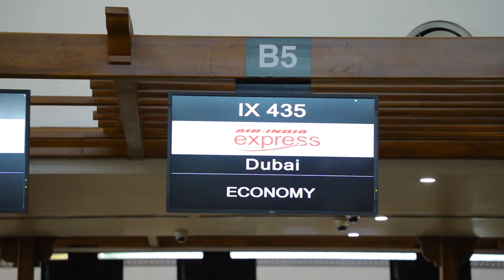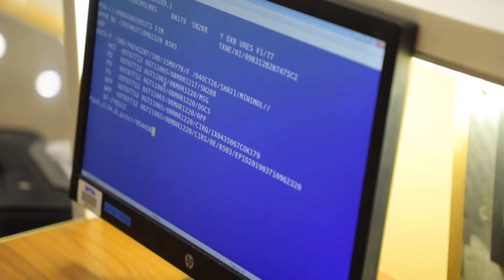Our Crew and Passengers Speak at Women's Day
As part of celelbrations on International Women's day at Cochin International Airport Limited, the passengers and crew share their excitement and expectations on this special day.